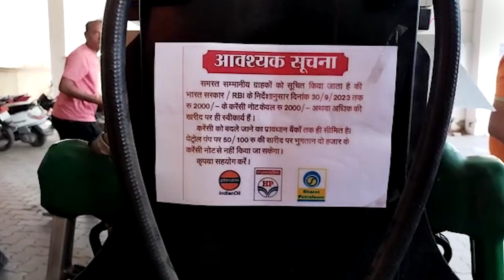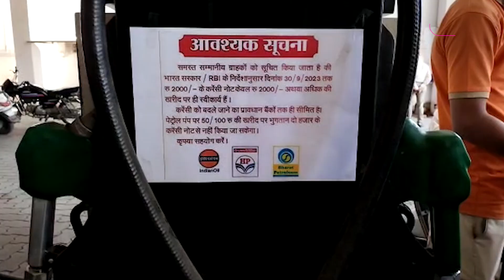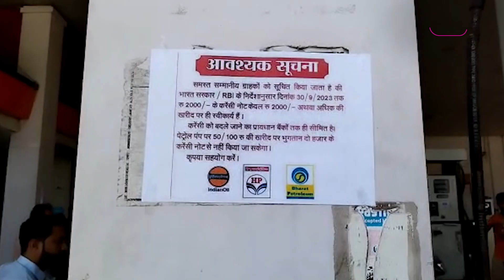અરર..2000ની નોટ રાજકોટના આ પેટ્રોલપંપ પર નહીં ચાલે.. ! Gujarat Tak | Notebandi 2.0